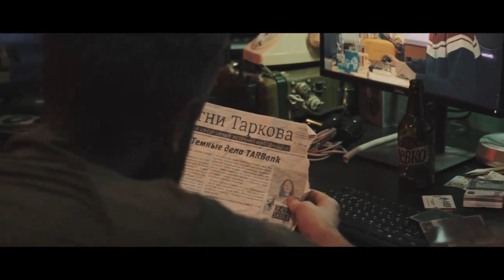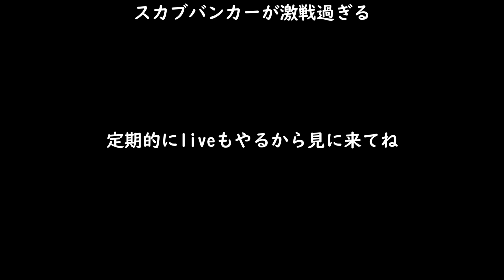【タルコフ】新情報 新イベ来たぞDown the Rabbit Hole